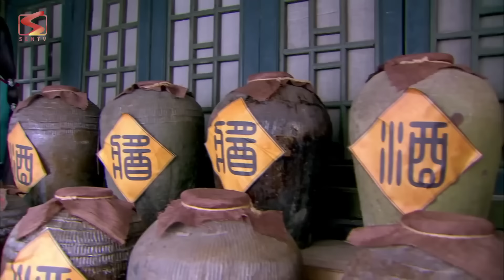TRƯỜNG AN CUNG TÂM ĐẤU - Tập 12 | Siêu Phẩm Phim Cung Đấu Cổ Trang Trung Quốc Hay Mới Nhất 2024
Hết đau thương này đến đau thương khác đổ lên người Vân Ca. Phim đã xây dựng một hệ thống nhân vật, cả chính lẫn phụ, rất xuất sắc. Các nhân vật được khắc họa rõ nét, đa chiều. Ba nhân vật nam được chú ý là Mạnh Giác, Lưu Phất Lăng và Lưu Tuân. Họ là những người yêu thương Vân Ca, nhưng cũng để lại những đau đớn trong trái tim cô.
✤ Lịch Chiếu: 11h - 11h30 -12h00 hàng ngày trên SENTV Hoa Ngữ